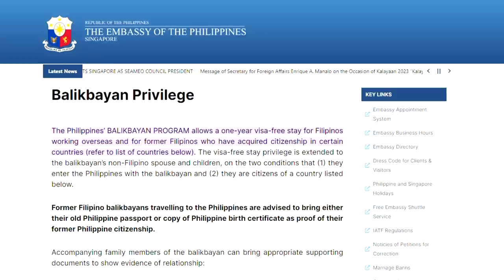Bringing My Wife to My Childhood Home in the Philippines For the First Time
After leaving the Philippines at age 6 to move to Canada, I am finally going back to my childhood home, and this time I am bringing my Canadian wife with me! I lived in Bacolod City as a child, and in this video we are arriving bblueack to Bacolod, Philippines, so I can show my wife where I grew up and reunite with my old neighbours and friends. Nicole has always been excited to see where I was born and spent the first years of my life, and I am eager to see what she will think of my childhood home in the Philippines.

In this video, we are traveling from Boracay Island to Bacolod City. The travel day is a long one, we had to take a tricycle, ferry, bus, another ferry, and a taxi to reach Bacolod City. Arriving to Negros Occidental (the Province that Bacolod City is in) immediately felt different. If you've been watching our Philippines series for a while now, you know that I don't speak Tagalog (the main language of the Philippines), but people in Negros Occidental speak Ilongot, one of the many dialects of the Philippines. As soon as we arrived to this new area of the country I was able to understand so much more of the language as this was the dialect I spoke when I was living in the Philippines. Sharing these experiences and my culture with Nicole is my hometown was a really exciting experience, and we are so glad we can share it with you in this video.

This is Nicole''s first time in the Philippines, so to be able to bring her back to my hometown and introduce her to the people there has been really fun. Most people who travel to the Philippines probably wouldn't be stopping in Bacolod City, but for us this city has a lot of significance. It is an interesting place to visit as a foreigner though because there are so few foreigners to this part of the Philippines that she really stands out!!

If you want to watch our whole journey through the Philippines so far (including when Nicole's parents came to visit us and spent 3 weeks traveling the country with us), check out this playlist!

== Chapters ==
0:00 A 100 Mile journey home
2:00 First impressions of Mico's hometown
3:16 We messed up...
5:39 Pretty sure this is the right community
7:55 Did we find it?!
9:55 An expected welcome
12:32 Mico really undersold this to me